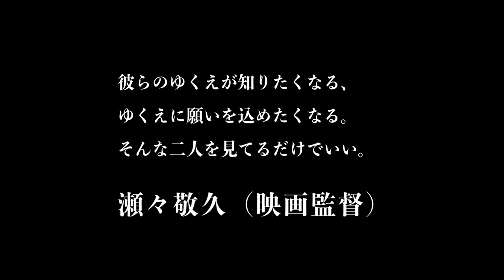映画『⾵のゆくえ』予告編／2023年8月5日（土）公開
『⾵のゆくえ』
2023年8月5日（土）より新宿K’s cinemaほか全国順次公開

風のように人生を彷徨い続ける若者の行き着く先は？

東京郊外の倉庫で働きながら、ただ漠然と日々を過ごす真司。幼少期に親兄弟と別れ養護施設で育った彼は、強烈な劣等感を抱え誰にも心を開かず孤独に生きてきた。唯一の趣味は本を読むこと、そしてノートに自分の気持ちを書くこと。そんな白黒のような日々を過ごしていたある日、茉耶と出会う。しかし初めて自分のことを好きになってくれた彼女に、真司は唐突に別れを切り出してしまう。別れ話の二日後、以前から予約していた台北旅行に向かう二人。最後の旅行と楽しもうとする真司だったが……。

メガホンを取るのは、幼少期を養護施設で過ごし、解体業から映画監督・プロデューサーの荒戸源次郎の元で映画制作を学んだ異色の経歴を持つ石井慎吾。自らの経験を元に脚本を執筆した本作では、周囲と繋がることが出来ず、閉じた世界で生きる若者のざらついた感情をスクリーンに焼き付け、私小説ならぬ私映画というジャンルを確立させた。

監督・脚本：石井慎吾
出演：嶺豪一,斎藤千晃,豊満亮,小林由來,武田真悟 ,仙洞田志織,神野陽子,米元信太郎,針ヶ谷功明 他
撮影：古屋幸一　録音：南川淳　台北録音：空井大地　助監督：木下雄介
美術：吉岡晶　ヘアメイク:香理　スチール：佐々木綾子
応援：池原大也,坂口天志,磯 龍介　台北コーディネーター：江依紋
音楽助手：今村淳平　音楽ミックス：今村左悶,江渡佳彦
協力：珈琲専門店アルマンド,pebble 下北沢,bar DUDE,晴海客船ターミナル,牛丸亮,針ヶ谷仁,飯田澄人,浅井ヘアメイク事務所
音楽協力：エム・スタイル　配給宣伝：MAP　配給協力：ALFAZBET
(2022 年/カラー/日本/DCP/ビスタ/74分）
©映画「風のゆくえ」製作委員会